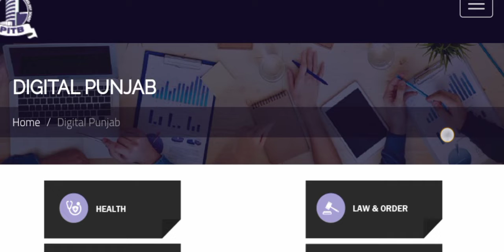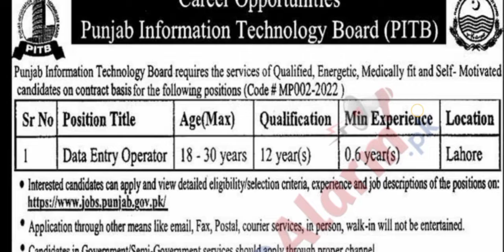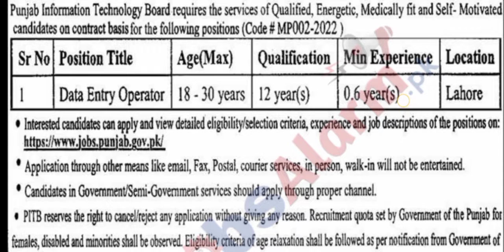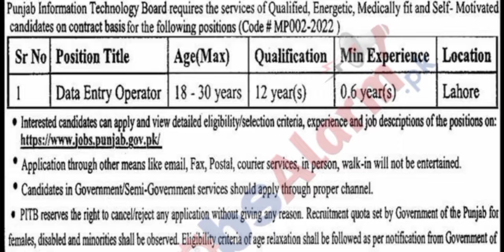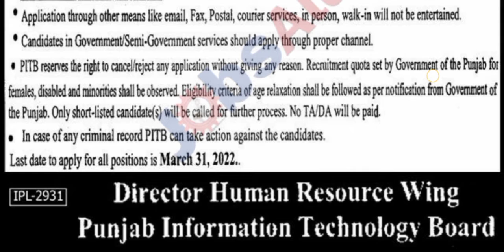Punjab Information Technology Board Jobs 2022 - PITB Jobs 2022 - How to Apply Online PITB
Assla-mo-Alykum...! Gay's
Welcome to my Jobs Alarm channel:
Hi... I'm Rana Aqib Javed.

PITB Jobs 2022 | Punjab Information Technology Board Jobs 2022 | PITB Jobs 2022 Online Apply

Tell you about this Video in my YouTube Channel Jobs Alarm.
How many Vacancies are there and who can Apply? What should be the Educational Qualification and what should be the Age? And you will be told the full way to Apply in this Jobs.

Share the Video with Friends so that Someone can get a Job and they will Bless you...Ameen🤲 !

pitb jobs
pitb jobs 2022 apply online
pitb jobs 2022
punjab information technology
board jobs 2022
punjab information technology board

I Hope You Like this Video, if You Like the Video, Please

      Thansk For Watching My Video...!